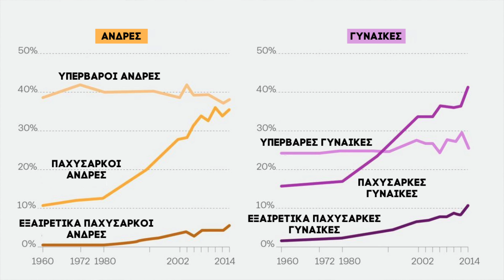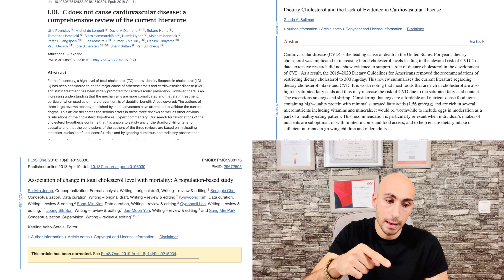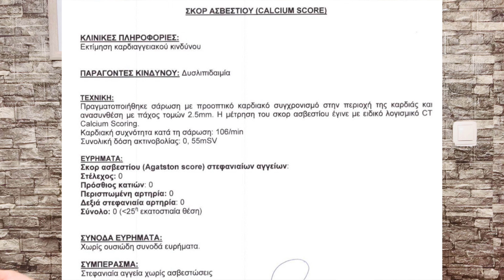Διαβήτης τύπου 2, παχυσαρκία και διατροφή [Επιστημονικές έρευνες]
Διαβήτης τύπου 2, παχυσαρκία και διατροφή. Ένα τρίπτυχο που σήμερα μαζί θα αναλύσουμε και θα δούμε μέσω επιστημονικών ερευνών. Ο διαβήτης είναι στα υψηλότερα ποσόστα παγκοσμίως μαζί με την παχυσαρκία.

Πως η σύγχρονη διατροφή επηρέασε τον διαβήτη και την παχυσαρκία; Πως μπορεί να αντιστραφεί ο διαβήτης τύπου 2 και να ξεφύγουμε από την παχυσαρκία μέσω της διατροφής; Αναλυτικά όλα αυτά στο σημερινό βίντεο

📼4 ΣΗΜΑΔΙΑ ΟΤΙ ΒΡΙΣΚΟΜΑΣΤΕ ΣΕ ΚΕΤΩΣΗ!

📼 ΣΥΧΝΕΣ ΕΡΩΤΗΣΕΙΣ ΣΤΗΝ ΚΕΤΟΓΟΝΙΚΗ ΔΙΑΙΤΑ!

📼 6 ΣΥΧΝΑ ΛΑΘΗ ΣΤΗΝ ΔΙΑΛΕΙΜΜΑΤΙΚΗ ΝΗΣΤΕΙΑ!